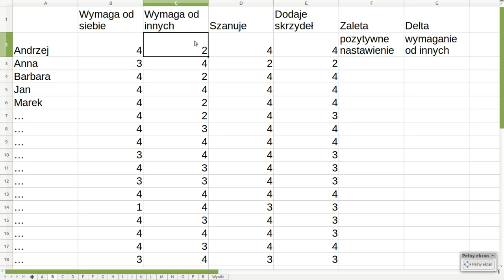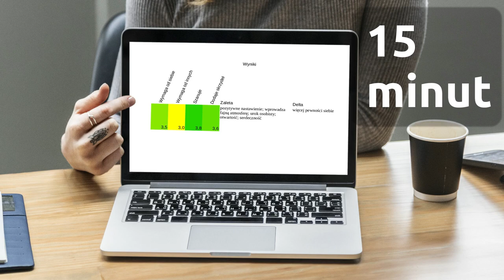Jak ocenić pracowników i dać im feedback od zespołu [1-min Fruga #275]